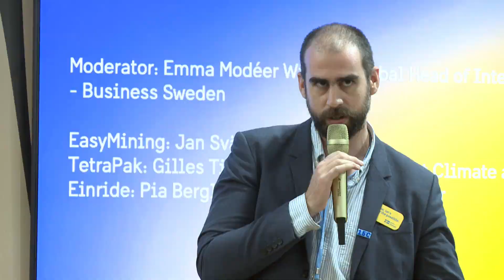The transition to a green and circular economy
A joint statement between this year's COP host Egypt and the EU outlines that "The transition to a green and circular economy (…) is a key element to achieving climate-neutral, sustainable growth".

Watch to find out how a circular economy establishes a more sustainable production and consumption model in which raw materials are kept longer in production cycles.